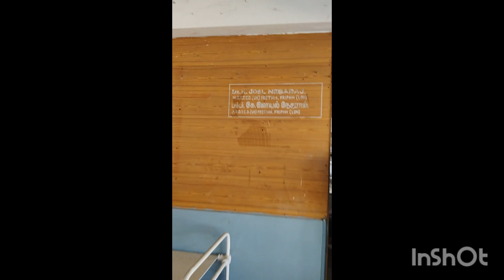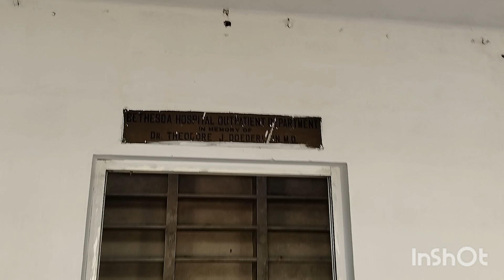Bethesda hospital in ambur Breo's vlogs #